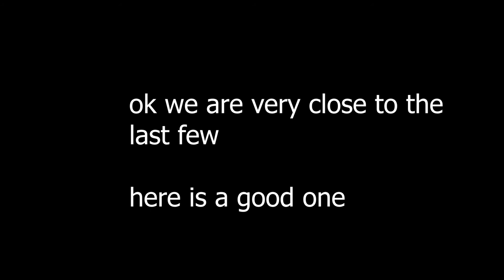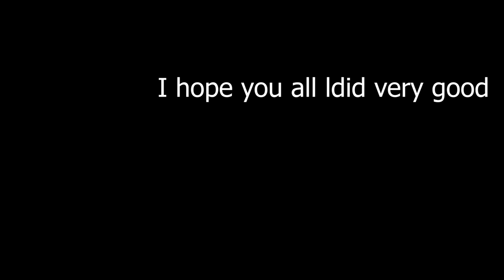guess song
tr